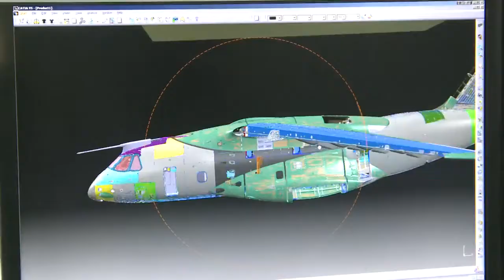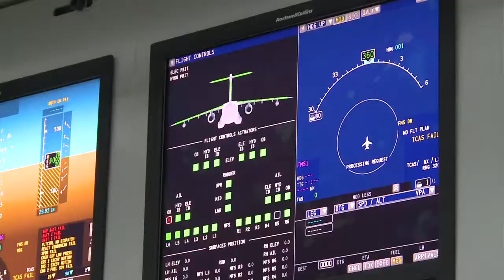Aeronave KC-390 é a maior e mais moderna já fabricada no Brasil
A Força Aérea Brasileira (FAB) recebe, a partir de 2016, 28 aeronaves do modelo KC-390, o maior e mais moderno já produzido pela Embraer no país. O equipamento, que tem capacidade para transportar 23 toneladas de carga, vai substituir o Hércules C-130 usado em missões de busca e reabastecimento em voo. Foram investidos R$ 7,2 bilhões nos protótipos, que são mais rápidos e tem sistema de autodefesa, além de adaptação a ambientes hostis.